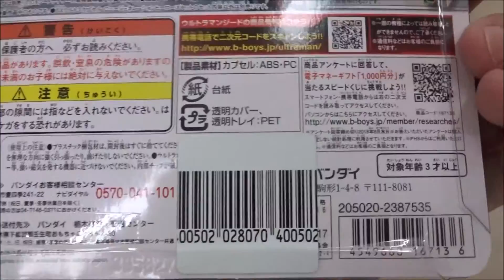ウルトラマンジード DXウルトラカプセル ニュージェネレーションヒーローズセット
濱田龍臣 朝倉リク／ウルトラマンジード
山本千尋 鳥羽ライハ
長谷川眞優 愛崎モア
小澤雄太 伊賀栗レイト
渡辺邦斗 伏井出ケイ
潘めぐみ ペガッサ星人 ペガ
三森すずこ レム
宮野真守 ウルトラマンゼロ
小野友樹 ウルトラマンベリアル
Hiroshima Prefecture
Itsukushima Shrine
 毎日投稿
広島youtuber
次世代 youtuber
１日10万回再生
１００万回以上再生されている動画、チャンネル